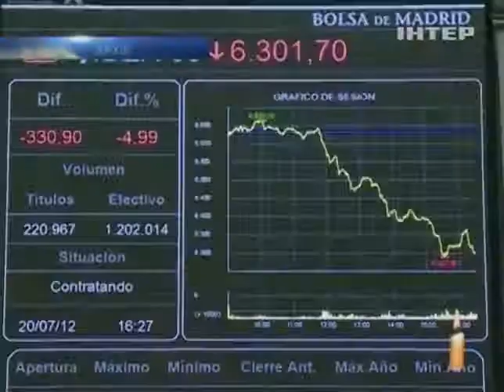Киев отказался от выпуска евробондов на 2 миллиарда д...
Киев отказался от выпуска евробондов на 2 миллиарда долларов - Новости. День - Интер - 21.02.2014

Kiev has refused to issue Eurobonds worth USD 2 billion - news. Day - inter - 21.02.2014